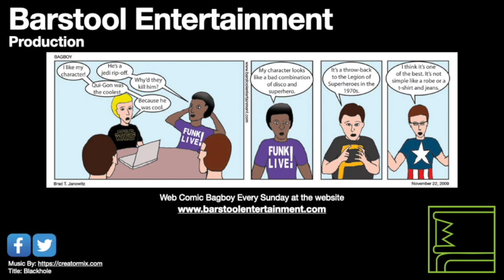Red Dead Redemption 2: Rescuing Bill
This event happens when Arthur is away from the gang camp for a long time. He and Javier must rescue Bill from a group of bounty hunters.